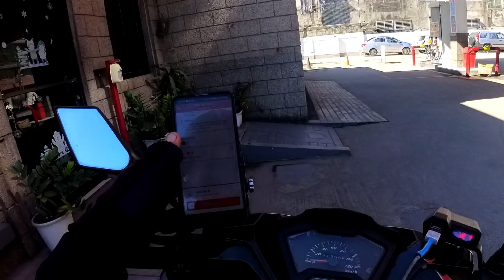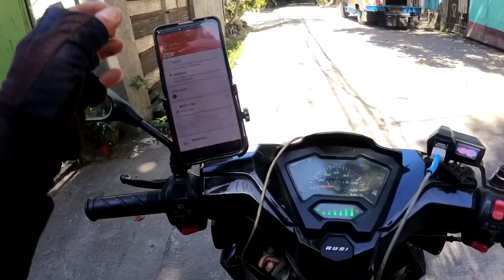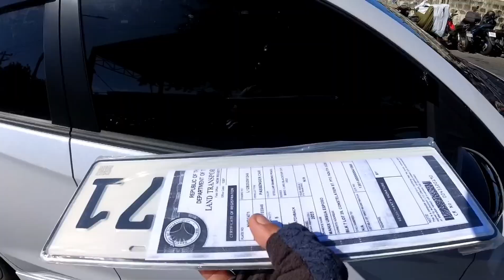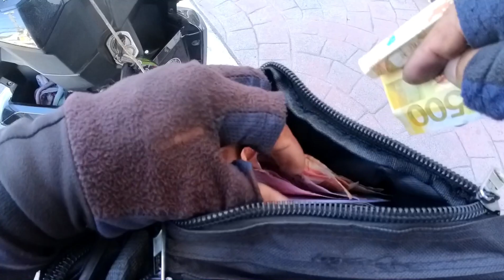MAWAWALA TALAGA PAGOD MO DITO